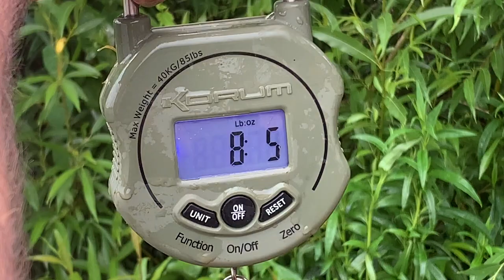Tenchfishers Oxfordshire Region Fish-in, Oxlease Lake (2022)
A Session diary from the Tenchfishers Oxfordshire Region Fish-in, Oxlease Lake, Linear Fisheries, Nr Witney. June 2022.

For more information about The Tenchfishers, including membership info, Tench rig advice, articles written by members, and details of our other activities please